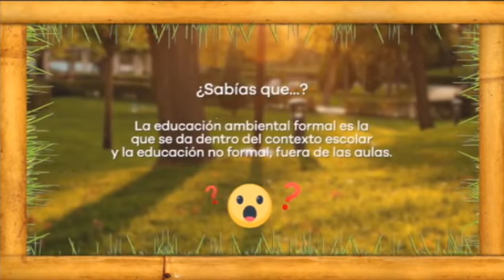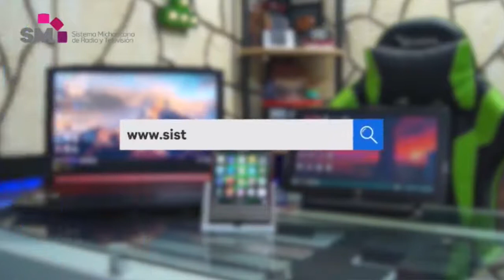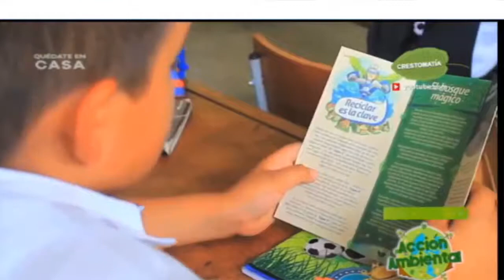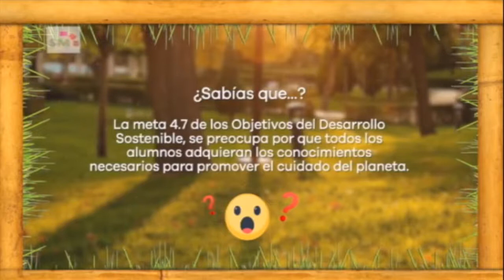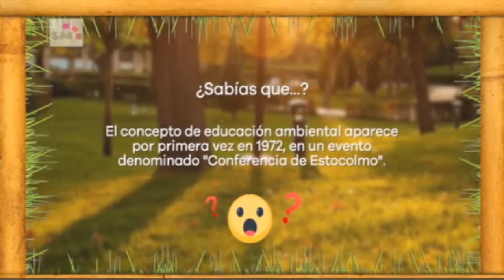Desarrollo Sustentable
Al Aire• AcciónAmbiental 🐸🐯🌳🌱🪲🪰🪵🐍🦩🎋🌍